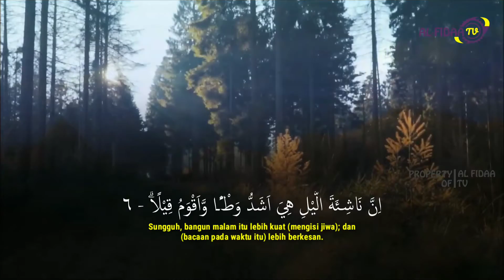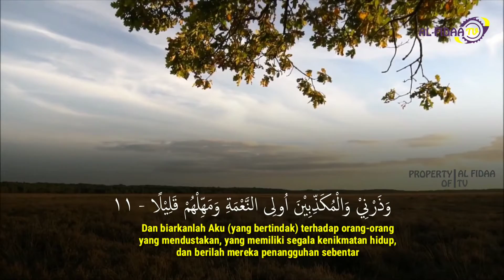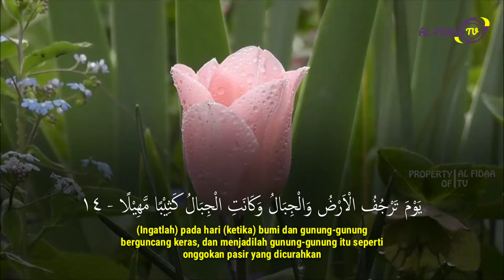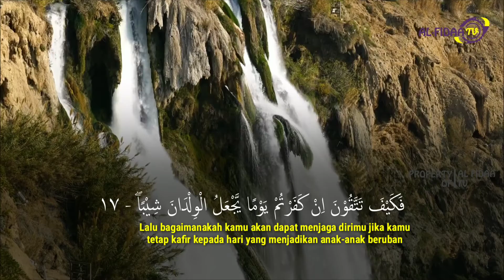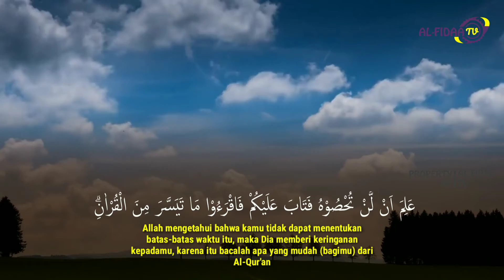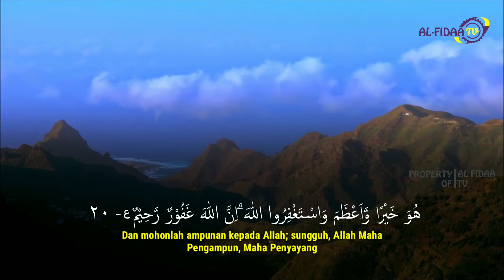QS AL MUZAMMIL | MUHAMMAD DZOFIR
MORAL adalah Program Mengaji Online baReng Al Fidaa yang terdiri dari tilawah al Quran, bedah tajwid, tahsin Al Quran, dan kajian Keislaman yang diisi oleh Guru-guru dari Sekolah Islam Terpadu Al Fidaa Cendikia Bekasi.

Video ini berisi Tilawah Al Quran ,QS AL MUZAMMIL | MUHAMMAD DZOFIR   bermanfaat dan Allah SWT merahmati kita semuanya. Aamiin.